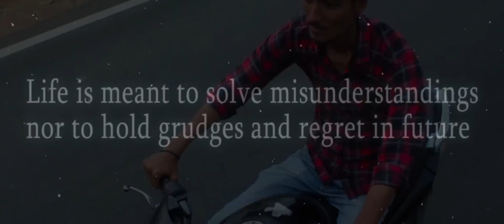BEKHAYALI | KABIR SINGH | MUSIC VIDEO | VIRAL SWAG TV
BEKHAYALI Music Video by VIRAL SWAG TV

Featuring:-
PRITESH MISHRA
CHANDNI SONAIYA
CHARMI

RUSHIRAJ SHARMA
RAAJ PATEL

Director:-
RUSHIRAJ SHARMA

RAAJ PATEL

Executive Producer:-
VIVEK AGRAWAL

Produced by:-
UNIQUE WORLD PRODUCTIONS